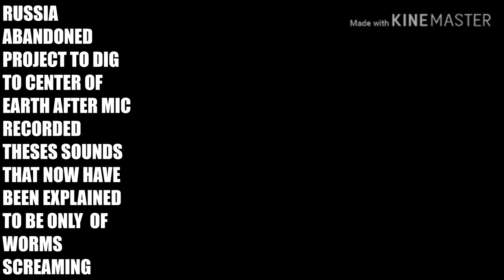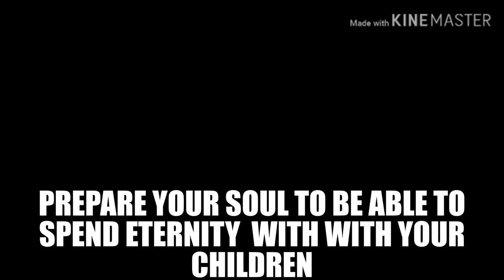REAL RECORDNGS OF A HOLE PLUS PLANETS ARE HERE c-ya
CAUSING FIRE,S VOLCANOES ,HOT TEMPS , VIRUSES  HOW TO PREPARE FOR THE " C-YA ! " EVENT